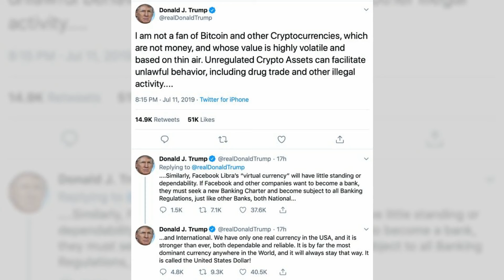中国探月工程20周年：飞天揽月铸就辉煌历史；英相口误引发热议：香肠与人质的搞笑瞬间；拜登告别演说：呼吁维护民主与国际合作：新聞焦點20240925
歡迎來到我們的《新聞焦點》節目！今天我們將聚焦於中國探月工程的二十周年，習近平總書記在接見嫦娥六號任務的代表時，強調了這些年來航天人們的努力與成就，展示了中國在科技自立自強方面的顯著進步。

接下來，我們將談到英國首相斯塔默在工黨年度大會上的口誤，他在談論中東局勢時，將“人質”誤說成“香腸”，引發了媒體和網友的熱議，成為會議的一大笑點，真是讓人忍俊不禁。

最後，我們將帶您回顧拜登在聯合國大會上的告別演說，這是他以總統身份的最後一次發言，他強調了維護民主的重要性，並呼籲各國領導人共同努力，以負責任的方式管理與中國的競爭。請大家繼續收看詳細內容！